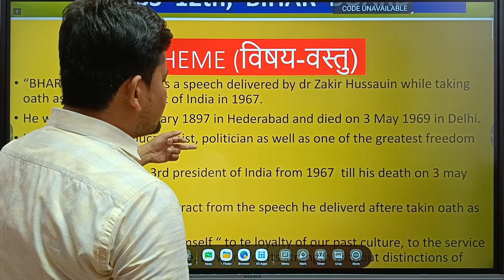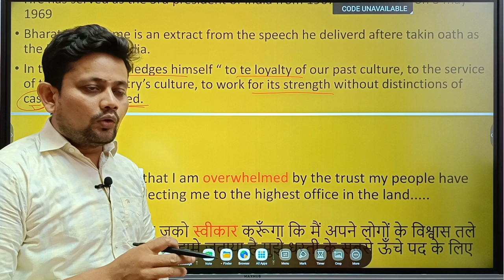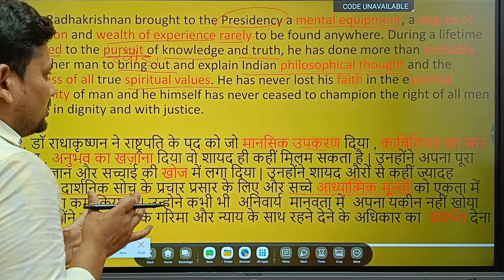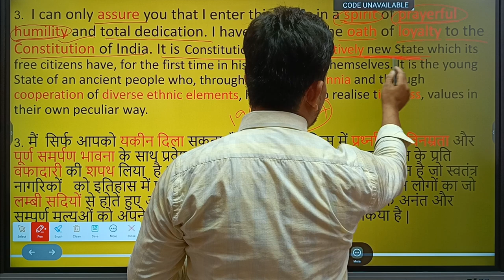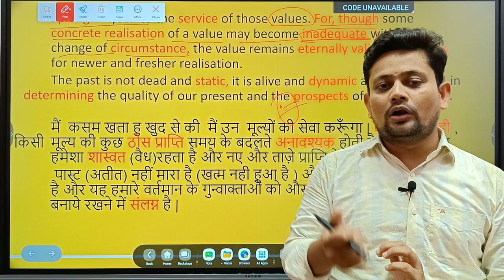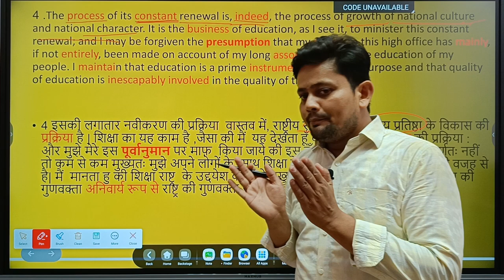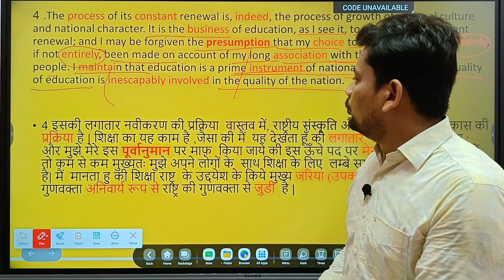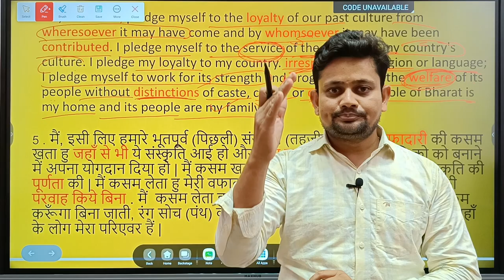Bharat Is My Home| Bihar board 12th English| Dr. Zakir Hussain| English literature.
Hey dear Learners
I hope you would have enjoyed the videos.
Here, Another video is ready for you on Bihar board intermediate English literature Named "Bharat is my home" which was delivered By Dr Zakir Hussain at abouts Of taking Oath as the 3rd President of India in 1967.
Bharat Is My Home is the Second Chapter of Prose section of Rainbow 🌈 English part 2
Go and watch video and get the benifits from This YouTube channel.
The purpose of making this types of videos is that, There are students who are lagging behind because of their poor English knowledge.